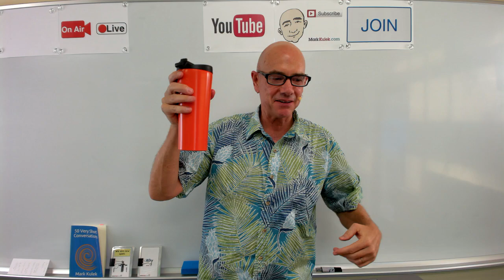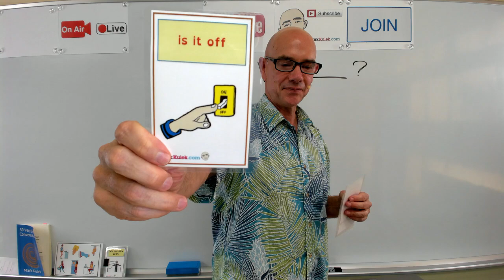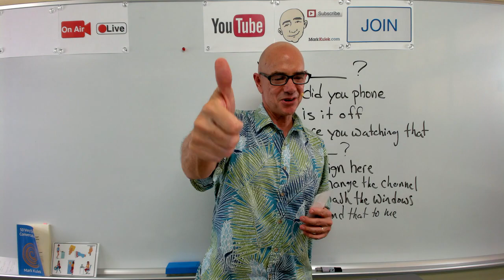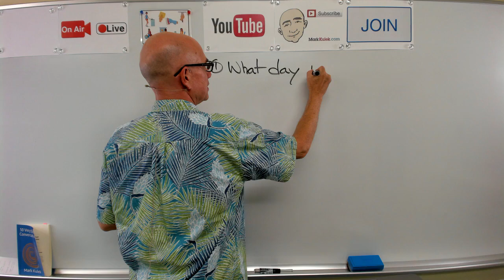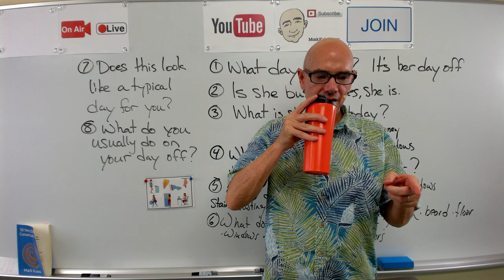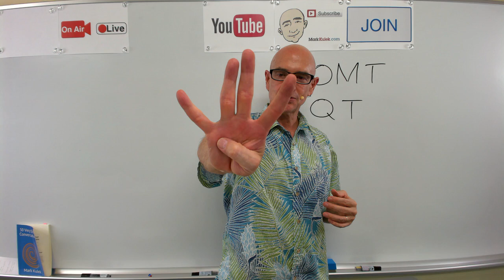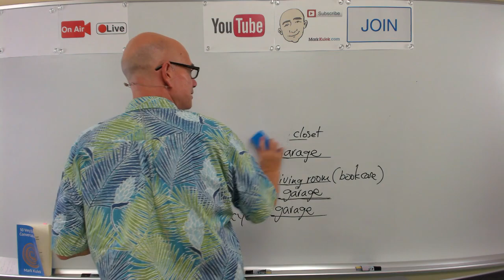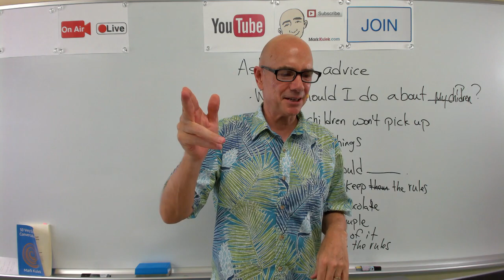Mark Kulek Live Stream Lesson - Advice part 2 | #112 - English Practice - ESL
Today's Live Stream - Discussion: Advice - When and who do you ask for advice? We will talk about: asking friends, parents and professionals for advice. - Vocabulary Practice, Picture Guessing Game, Live Reading: listen, Q&A, shadowing, reading, Dictation - (the market), Collocation - (blog) and Short Conversation Practice, Picture Speculation.   *Mark Kulek does Live Stream Lessons every Tuesday at 5 p.m. and Friday at 10 a.m. - all times are (Japan Asia/Tokyo)*

Discussion about Advice

Dictation cards and shadowing practice  - At The Market

Lolly's Revenge -  Joe - What is it , Sue?  Sue - Why is the house always messy?  Joe - I'm not sure. Maybe it's messy because we are always busy.  Sue - I try to keep the house neat and tidy, but your things seem to be all over the place.  Joe - Really? I usually put my things away.  Sue - Here are your socks, in the bathroom. Here is your golf bag, in the living room. Here are your magazines, in the kitchen. Here is your skateboard, in the bedroom.  Joe - Uh oh. I forgot to put those away, sorry.  Sue - Joe, please don't forget to keep the house neat and tidy..  Joe - I will. By the way, where should I put my bicycle?  Sue - In the garage. Oh Joe!

Vocabulary Practice - seafood / cold countries

50 Very Short Conversations (in my free time) - What have you been doing? I've been relaxing. How long are you going to stay there? It's my day off. But there's lots to do. I'll do it later. Pattern - What are yo doing?  I'm _____ .

Modal Verbs - ability: can/could   possibility: may/might/could/can  necessity: must   advice: should   obligation: must/have to   future: will/shall   asking for permission: informal - can / formal - may  / polite - could  / would

As always, I will take a picture of the whiteboard so that you can take a closer look after watching the live stream today. Thank you for joining me today.

Get Flashcards and Worksheets at MarkKulek.com

Whiteboard Pictures - Facebook Group - MarkKulek English Speaking Practice

Here are my books:

50 Very Short Conversations